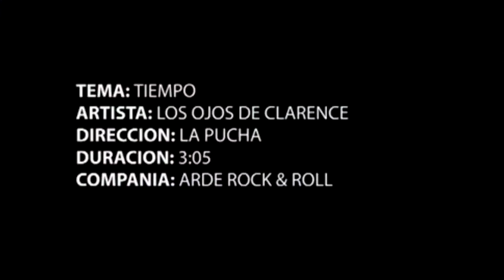REPUBLICAFEDERAL: Programa 11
REPÚBLICA FEDERAL

"Todo el rock riojano en un solo lugar"

Viernes: 21:30 a 22:00

1-Mekala - Salvenlos 2014 - Homenaje a los Heroes de Malvinas

2-Akople-Breakpoint (Rock-La Rioja-Argentina-2002)

3-VICIOS Hasta Cuando (La Rioja-Punk Rock-2002)

4-Sin vos - Jam

Grabado en Octubre de 2016 en Satran Records. La Rioja, Argentina
Producción artista: Lucio Gonzalez
Diseño portada: Flor Ocampo
Música y Letra: Jam

5-ROCK DE ARCHIVO: COVER DE "LOCO PRO" (A.N.I.M.A.L) Tumbakabeza

6-LOS OJOS DE CLARENCE "TIEMPO" VIDEOCLIP OFICIAL